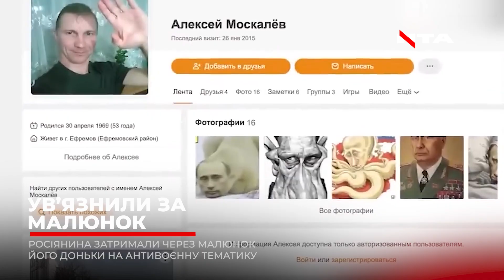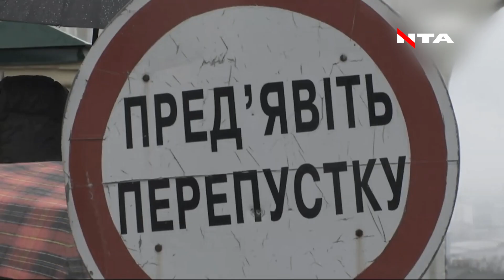Затримали за малюнок доньки: у Мінську ув'язнили росіянина Олексія Москальова